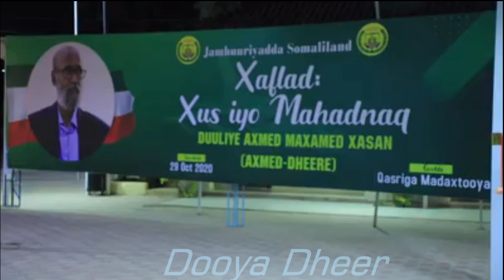DEG DEG Dagaallo Axmaarada Lagujabiyey O Tigreegu SOo Qaadeen itoobiya O Faraha iskucuneysa